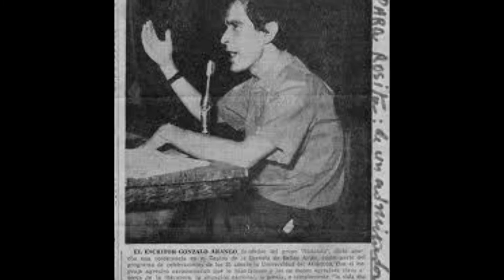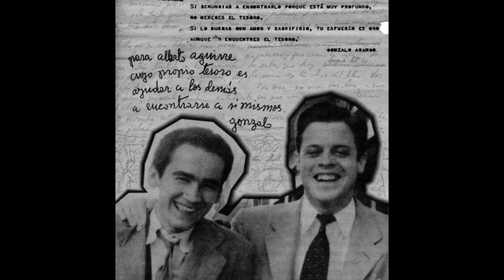Gonzalo Arango y Lisímaco: Oscuridad yo te pregunto